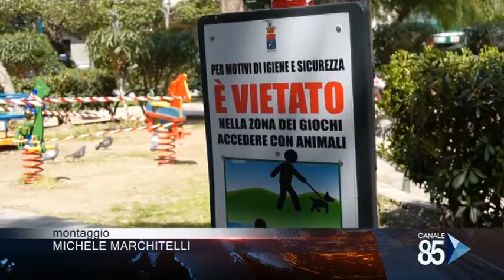07 Aprile 2020 Taranto interdetti Giochi e Panchine Pubbliche in alcune Piazza